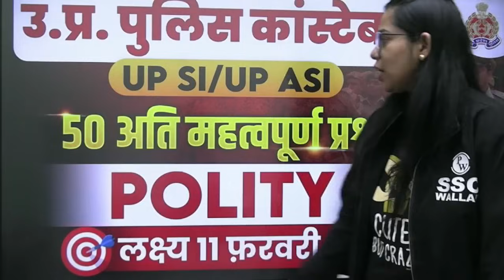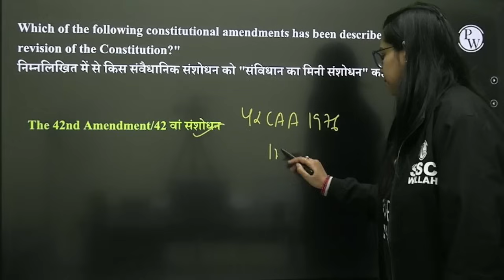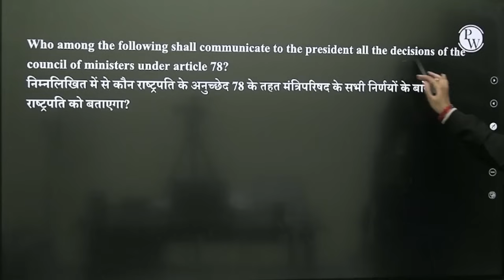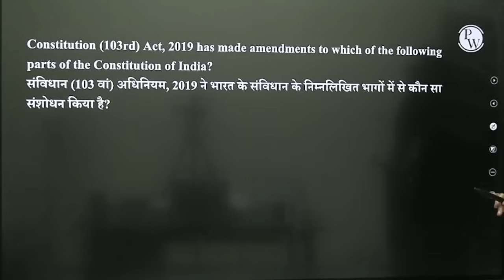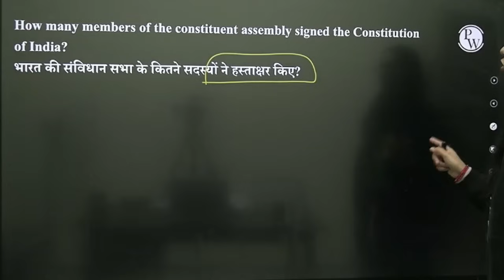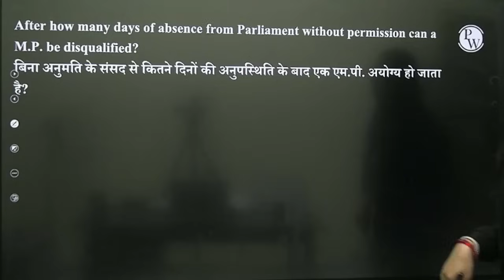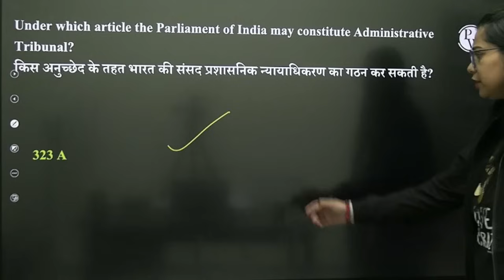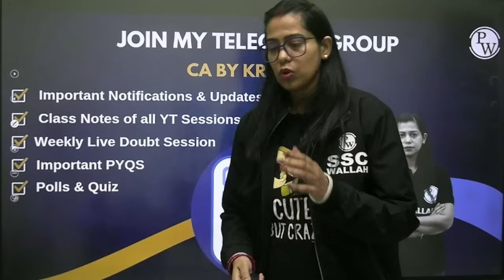UP Police Constable 2024 | Top 50 Most Important Polity Questions -2 | UP SI ASI Polity By Krati Mam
👮‍♂️ Elevate your UP Police Constable 2024 exam preparation with Krati Mam's session on the "Top 50 Most Important Polity Questions for UP SI ASI." 🌐📚 Dive into crucial polity concepts that can make a difference in your exam performance. Explore keywords like UP Police Constable 2024, Polity Questions, Krati Mam, UP SI ASI Exam.

FOR ALL SSC EXAMS 2024
7 AM :- Current Affairs for All SSC Exams 2024
4 PM :- Science Classes For All SSC Eaxms and Railways
5 PM :- Vocab Samadhan Sandeep Sir
8:00 AM :- The Hindu Editorial Vocabulary For All SSC Exams 2024

9 AM :- Maths | SSC CPO | CGL| MTS | CHSL 2024
10 AM :- English | SSC CPO | CGL| MTS | CHSL 2024
11 AM :- GK/GS |SSC CPO | CGL| MTS | CHSL 2024
12 PM :- Reasoning | SSC CPO | CGL| MTS | CHSL 2024

1 PM :- Maths For Railways
2 PM :- GK/GS For Railways
3 PM :- Reasoning For Railways

6 PM :- SSC GD GK GS Classes 2024
7 PM :- SSC GD Reasoning Classes 2024
8 PM :- SSC GD Maths Classes 2024
9 PM :- SSC GD HIndi Classes 2024